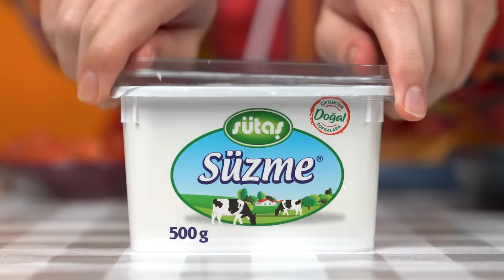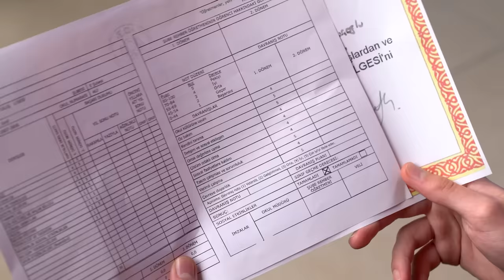Başarılı Öğrencilerin 10 Ortak Özelliği 🏆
Sence başarının olmazsa olmazı nedir 🤔
Bu hafta da internete verdiğiniz parayı hak edecek bir video ile karşınızdayız!
Başarılı öğrenciler ne yapıyor da bu kadar başarılı oluyor ? işte başarılı öğrencilerin sırrı 😉